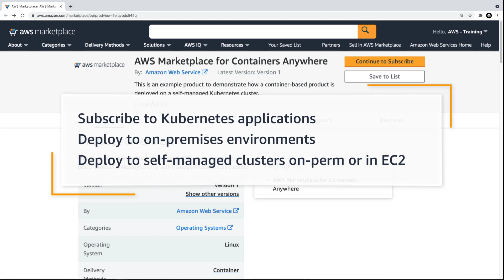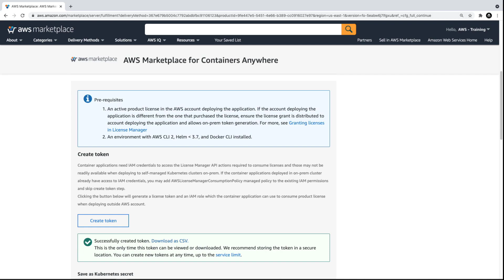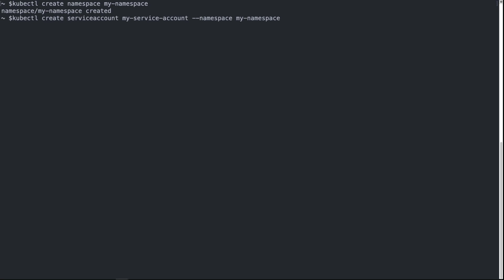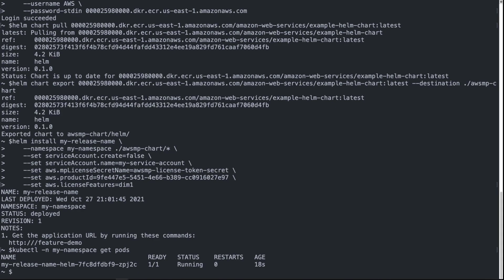AWS Marketplace for Containers Anywhere | Amazon Web Services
In this video, you'll see how you can deploy an AWS Marketplace for Containers Anywhere product on a Kubernetes cluster. With this new AWS Marketplace feature, you can subscribe to Kubernetes applications and deploy them to on-premises environments using Amazon Elastic Kubernetes Service Anywhere, or to any self-managed Kubernetes clusters on-premises or in Amazon Elastic Compute Cloud (Amazon EC2).